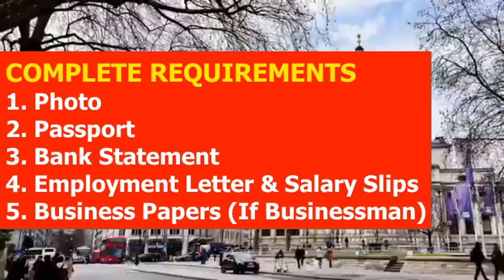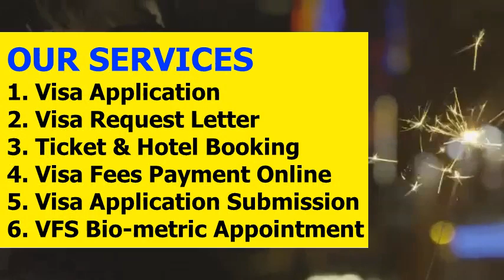UK Visa from Cameroon l Contact us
UK VISA FROM CAMEROON
Requirements for Cameroon Citizens, Nationals and Residents
in from Cameroon